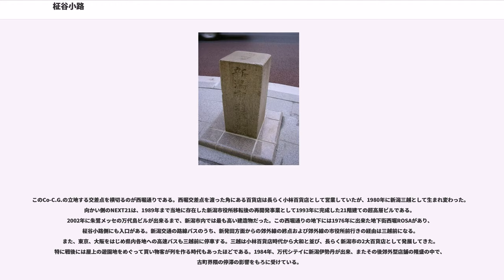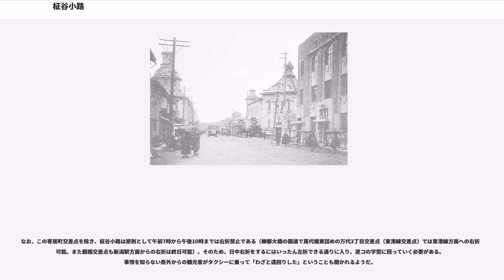柾谷小路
柾谷小路（まさやこうじ）は、新潟県新潟市中央区にある道路の通称。国道7号、国道116号等の経路の一部となっている。

名称こそ「小路」ではあるものの、現在では片側3車線の大通り。新潟駅万代口から萬代橋東詰に至る通称である東大通（ひがしおおどおり）および萬代橋通り（ばんだいばしどおり）から信濃川に架かる萬代橋を介して繋がっており、古くから新潟市の中心部の通りとして栄えてきた。新潟駅、万代シテイ、古町と、新潟市の中心繁華街を結ぶメインストリートである。

明確な区間概念は存在しないが、萬代橋西詰交差点から東中通に通じる寄居町交差点までとされる。全区間が国道の区間となっている（前述の7号、116号の他、重複区間となっている路線もある）。長年萬代橋が信濃川で最も下流の橋だったこともあって渋滞に悩まされてきたが、2002年に下流側に柳都大橋や新潟みなとトンネルが相次いで開通したことによって、渋滞も緩和されてきた。それでも数多くの商業施設や商店などが立ち並んでおり、また日中は交通量も多いことから、現在もなおメインストリートであることには変わりない。

名称の由来は、かつて柾屋四郎衛門（まさやしろうえもん）という商人の名前に由来する。江戸時代、享保の頃の新潟市の地図には、すでに「柾屋小路」の名が見られることから、恐らく江戸時代前期から中期頃の人物であったと思われる。

新潟駅、万代シテイ方面から萬代橋を渡ると左側にホテルオークラ新潟がある。1978年に建てられた16階建てのホテルで、当時新潟市内では最も高い建造物でもあった。この場所にはかつて新潟中央警察署があったが、現在は柾谷小路突き当りの寄居町交差点奥へと移転している。反対側には美川憲一が唄った新潟ブルースの歌碑がある。この歌の中で萬代橋が歌われていることに由来し、1989年新潟市制100周年を記念して建立された。ここから下大川前通り、礎町通りを経て、他門川通りとの交差点である「鏡橋」に至る。鏡橋の名前が示すとおり、ここは1970年頃まで他門川という小さな川が流れていた。しかし戦後はどぶ川のような状態だったと言われている。この付近には旅館も多かったが、現在は減り続けている。鏡橋交差点の角には「ここに鏡橋ありき」の石碑があり、他門川の名前は近くの公園の名前に残されている。鏡橋交差点を下町方向（信濃川河口側）に行くと柳都大橋や新潟みなとトンネルへとつながる。2000年頃から本格化した下町の道路網整備により、周辺は大きく生まれ変わろうとしている。

鏡橋交差点を過ぎると、上大川前通り、本町通りと交差する。このあたりは、柾谷小路から一本下手に当たる新堀通にかつて新潟証券取引所や新潟商工会議所（現：新潟商工会議所中央会館）があったためか、銀行、証券、保険会社などが立ち並び金融街の様相を呈している。また本町には古くから市民の台所と言われる「本町市場」があり、今でこそ数は少なくなったが露店が立ち並んでいる。なお、この本町交差点には新潟市の道路元標があり、国道7号、国道8号、国道113号、国道289号、国道350号の始点、国道17号、国道116号、国道402号の終点になっている。

本町通りの次に横切る通りが東堀通りで、ここを過ぎると次第に賑やかになってくる。このあたりには古くからの商店が軒を連ねている。次に交差する古町通りにはアーケードが設置されており、この古町交差点は新潟駅前と並び新潟市内でも有数の人通りで、日中はスクランブル交差点となる。角には古くからの老舗でもある百貨店大和があったが2010年6月25日で閉店した。大和の向かいには三井住友銀行新潟北支店（旧住友銀行新潟支店）が長らくあったが、新潟駅前の新潟支店（旧さくら銀行新潟支店）に統合された。跡地は専門学校グループのNSGが買い取り、新しく専門学校が建設されている。このNSG系列の専門学校が古町界隈に増えており、学生層が多くなってきたのが近年の特徴でもある。その隣には飲食店やゲームセンターが入居する越路会館があったが、2004年末で閉鎖、解体され2006年秋、跡地にCo-C.G.が完成。古着屋や飲食店などが入居した。

このCo-C.G.の立地する交差点を横切るのが西堀通りである。西堀交差点を渡った角にある百貨店は長らく小林百貨店として営業していたが、1980年に新潟三越として生まれ変わった。向かい側のNEXT21は、1989年まで当地に存在した新潟市役所移転後の再開発事業として1993年に完成した21階建ての超高層ビルである。...